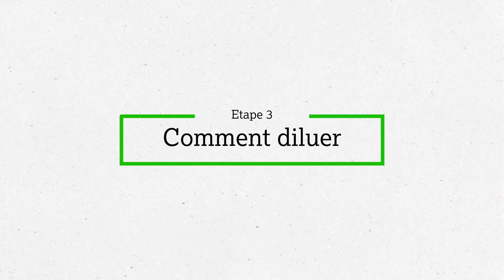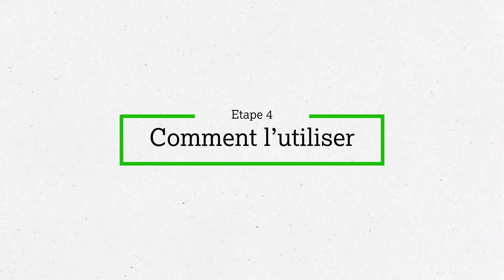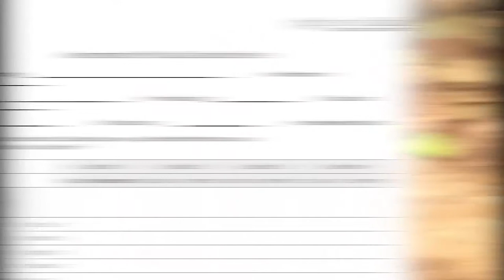Comment faire un 'engrais pour vache' - un engrais organique fermenté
Dans cette vidéo, nous montrons comment fabriquer et utiliser un engrais fermenté appelé "engrais de vache" à base de bouse et d'urine de vache. Cet engrais est riche en microbes qui favorisent la fertilité du sol et la santé des plantes et peuvent augmenter les rendements des cultures. C'est facile et pas cher à fabriquer.